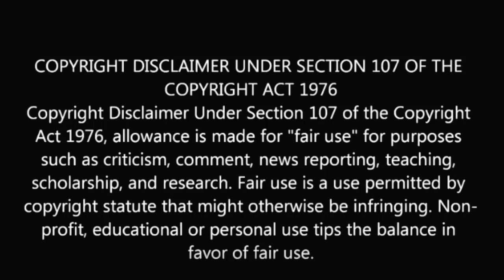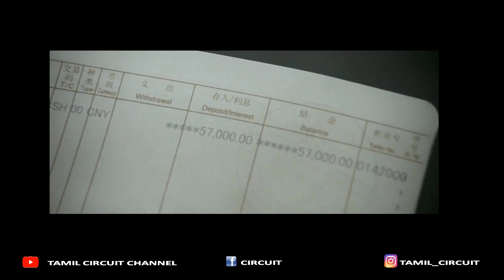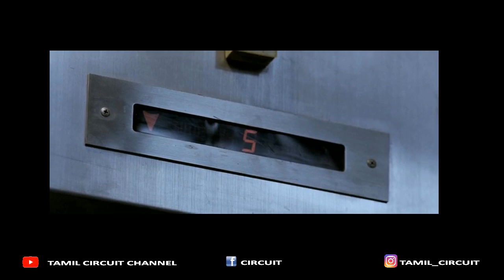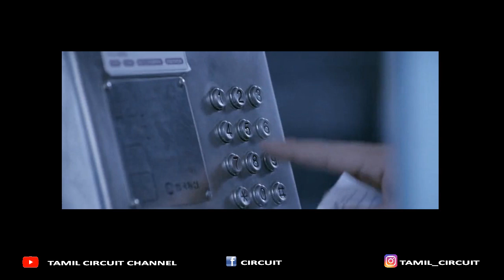The Yellow Sea - Tamil Explanation-இந்த ஊருல இருக்கு ஆளுங்க பேச்ச மட்டும் கேட்கவே கூடாதுபா!!-#42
This is the video about the Tamil Explanation of Korean crime Thriler movie Yellow sea , which is released in the year 2010. This Video is requested by Nanbar @L V

Links are shortened due to long link problem

CREDITS:

Intro template credits -  EnzeeFX - Free Templates and Tutorials Channel